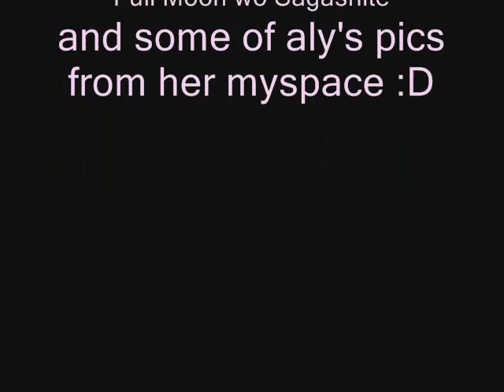ACEN 2008 :D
-Character, anime, and manga cosplays :D

you know what I mean :D

some of my this year's acen highlights:
-almost got toppled over by a guy that's twice my size
-random people coming up to me asking for pics and hugs
-getting slapped on the butt with yaoi paddles (very distrubing)
-shopping :D
-cosplaying as Misa from death note :D
-taking pictures of good cosplayers :D

Next years dates are: may 8-10, 2009 :D Let me knw ahead of time if you wanna go together :D

**I meant LEGEND OF ZELDA! NOT LEGEND OR ZELDA!!! (it was a typo)